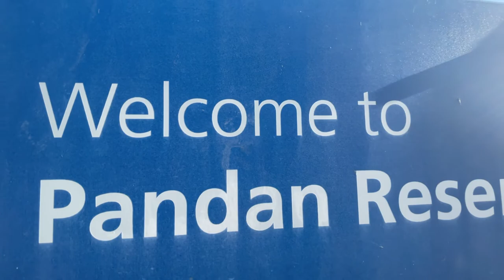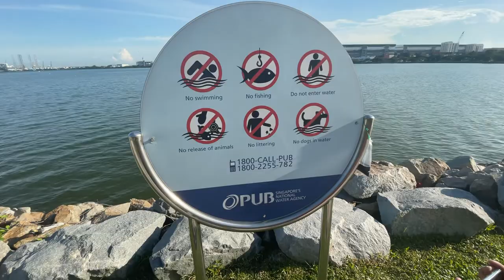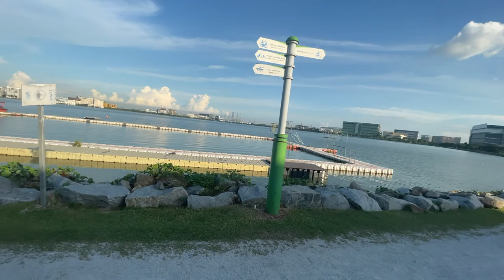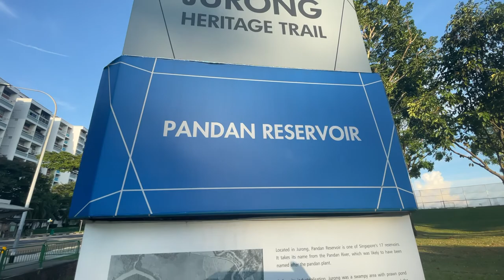Pandan Reservoir in Teban Gardens | Singapore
Pandan reservoir located the West Region